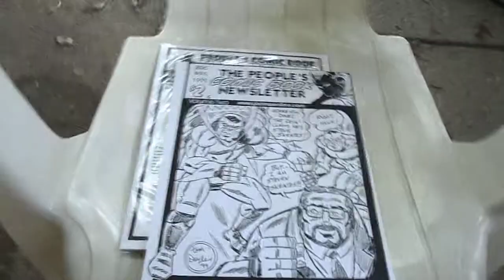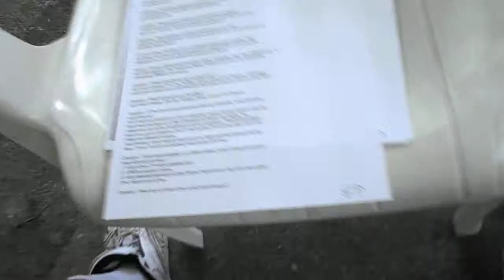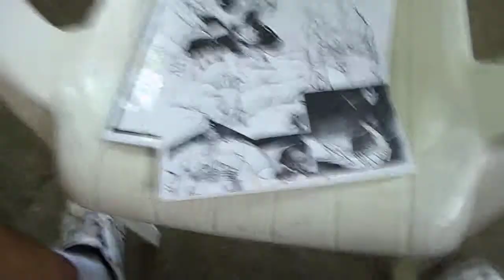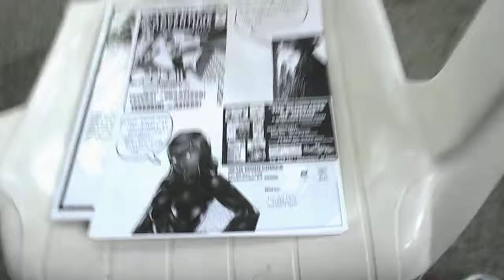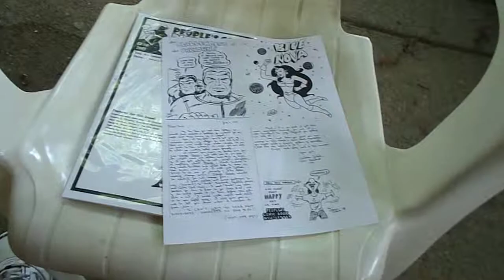Picture 002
Peoples' Comic Book Newsletter
August 1, 2001 Vol 4
Randy O'Donnell is the Man! v. The Legendary Dark Silhouette - drawn Ron Lim.  Also story by Tom DeFalco.
Interviews with Amin Amat - Co-Creator of Cyberosion; Danielle E. Corsetto - Creator of Hazelnuts; Marv Wolfman - Writer of 10th Muse; Randy M. Green - Creator of Dollz; Dawn Brown - Creator of Red Hot Bound! Columns by Darrell Goza; Steve Skeates; Jon Gilbert; Michael Vance; Jeff Clifford; Robert Andres.

8/15/1999 Vol 2
Steve Skeates Special by Tommy Doyle

BELOW ARE HPI UPDATES, NEWS AND GOSSIP!

October 24, 2014, Friday: Carolann Castro and Soul Seekers invited HPI International to Mare Island this night. East Bay Paranormal will be there. Deanna, me and Mark Bales were supposed to attend. Deanna and I got busy with some other projects and did not attend. What is amazing is that when Deanna fell asleep, she dreamed about Mare Island. When she woke up, she told me about her dream in regard to Mare Island and described it to a TEE. She dreamed that other groups were there and she described what they were seeing. I have been to Mare Island and her description was accurate. This was totally bizarre. Did Deanna astral project herself to Mare Island on Friday night? Deanna adds: There was a military woman with red tank top, pants and chin length brown hair. She was in the state of mind that we were in some kind of war and when she was relating her facts, there was a storm brewing on Mare Island.

CORNWELL CASTING INC INFORMATION:
Hello,
My name is Cameron and I work in television casting. I came across your site through my research and thought you might be able to provide some great insight for a new project I'm working on!

The show I'm doing is for a major cable network and it's about people who have had some sort of miracle or inexplicable case of divine intervention occur in their life. We're looking for incredible stories and going based off of your occupation, we figured that you might know some people or even have a story or two of your own.

Please let me know if you're at all interested in participating or possibly pointing me in the direction of someone who might be. I've also attached a PDF of our flyer for you to take a look at.
Thanks so much in advance,

Cameron Choate
Casting Associate
CORNWELL CASTING INC

TO CATCH A CAR GUY (NEW REALITY SERIES)
Dorian Velinov
Casting Producer
Metal Flowers Media, LLC
Stop and smell the reality.

HPI RECOMMENDS THE FOLLOWING TV SERIES!

Interview with Mark Thompson - Checker Comics Publishing